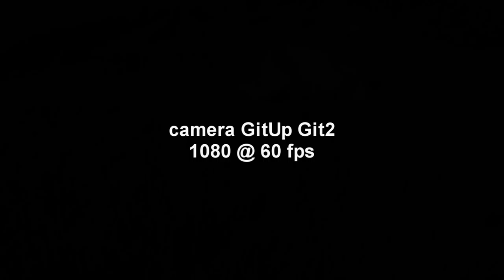Paragliding at Strete on a Cold January Day - GitUp Git2 Action Camera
I enjoyed a cold couple of hours flying at my local site and took the opportunity to make a video test with the GitUp Git 2 gyro stabilised action camera. Video was recorded at 1080 60 fps. The raw clips were very good, though YouTube degrades them quite a lot. Air temp was about 4 or 5 degs C but plus wind chill it felt a lot colder. My second flight several more pilots turned up and joined me and temperature picked up to balmy 7 degs! Full details of the Git 2 are it's at a reduced price of around $107 until January 25th.